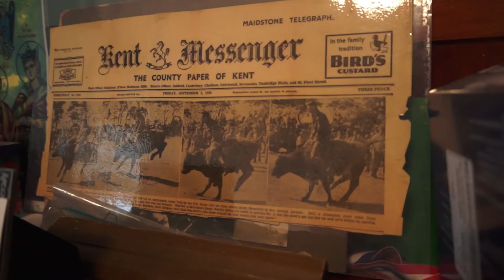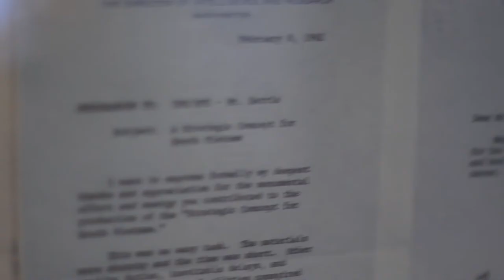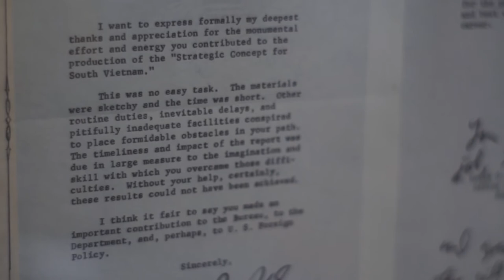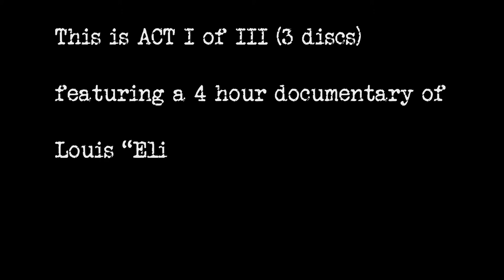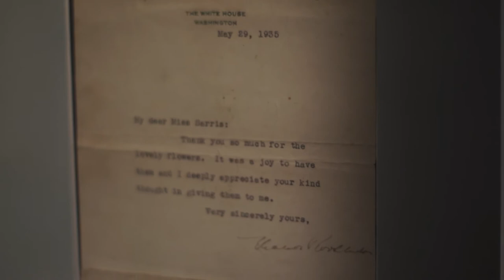Lou Sarris Documentary - Act I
Louis G. Sarris
Sunrise, Sunset: An American Odyssey

Preface

My memoirs begin with the story of a five-year old boy, his younger
brother and beautiful caring mother who left the shores of a Greek island in the Mediterranean's Aegean Sea. We crossed frightening waters to find my father whom I never knew, except that he lived somewhere in a "new" world called America. There I would begin my most arduous, complex and seemingly unending process--often very demeaning--of acceptance and transformation, followed by more than three decades of education. Like my father, who did not hesitate to volunteer during World War I and whose American flag I still fly proudly, later gave three of his four sons to military service so they could fight for that flag and call it their own. During World
War II, I and my younger immigrant brother Tom landed on Normandy's Omaha Beach together on the same day. I later was wounded and twice decorated and additionally honored by the British and Belgian Governments.

I ultimately went on to government service, beginning on Capitol Hill as an aide to Senator Mathew M. Neely of West Virginia and from there to the US Department of State's Intelligence and Research Bureau for 38 years until my retirement. There I became a part of the Cold War foreign policy establishment engaged in a fierce debate over American foreign policy in South Vietnam and Southeast Asia. This engulfed me in the trials and torments I and a few compatriots faced as we strove, at great odds mainly from the Pentagon, to redirect the course of American foreign policy away
from what would inevitably prove to be a long, destructive, and non-winnable war in Southeast Asia. Although my criticism ·of Vietnam policy came at a serious cost to my career, my official judgments were ultimately vindicated and my professional and personal dignity restored.

Louis G. Sarris